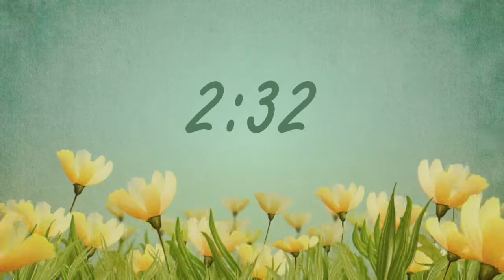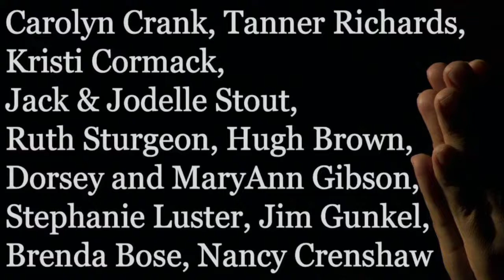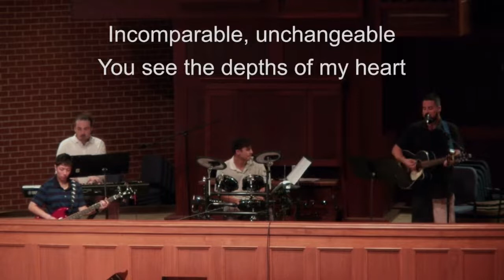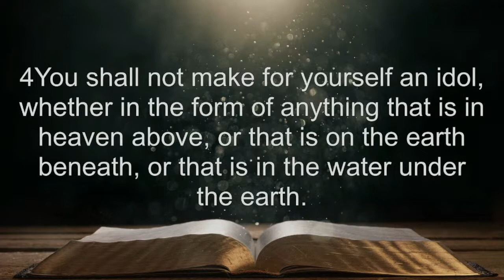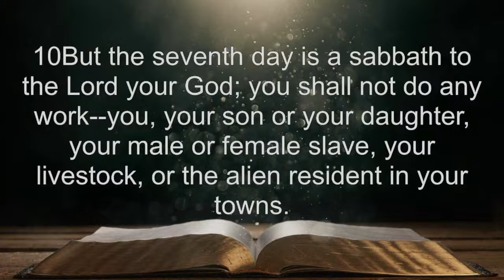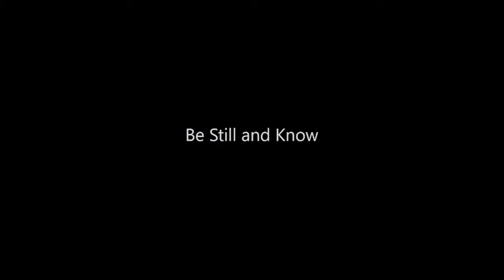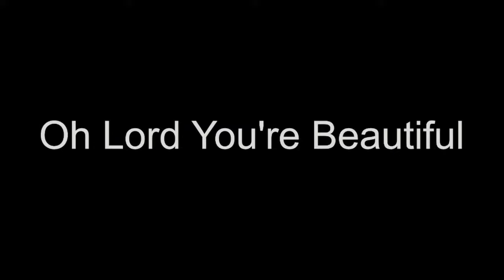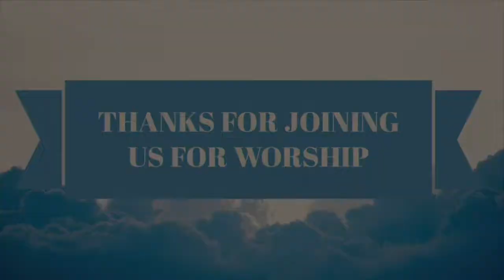Ten Commandments : Connecting to God - June 19th, 2022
Welcome to worship with FCC!